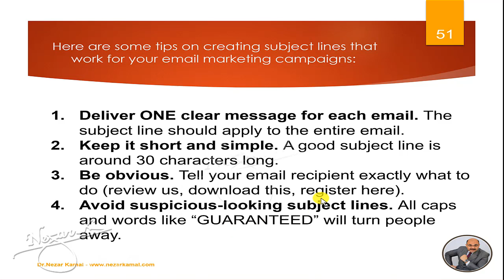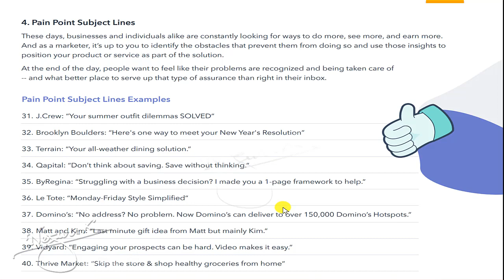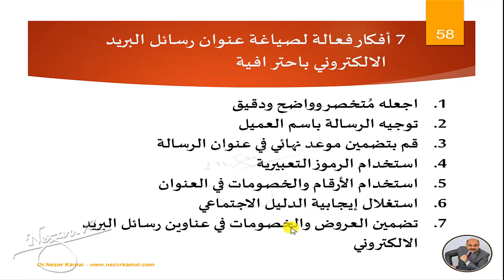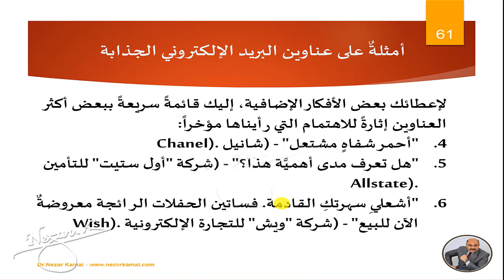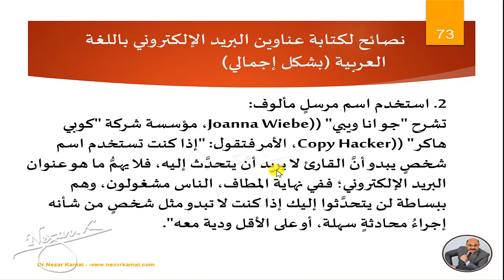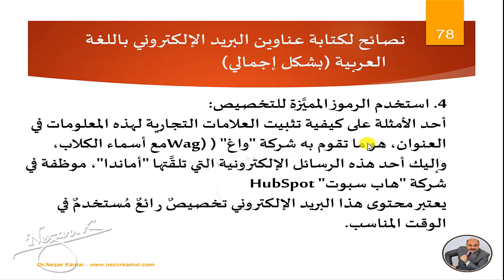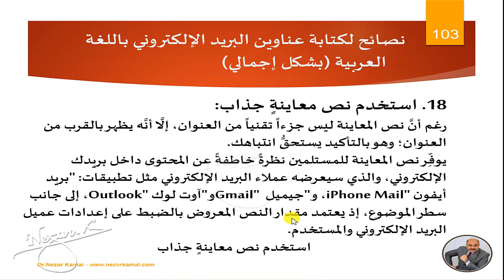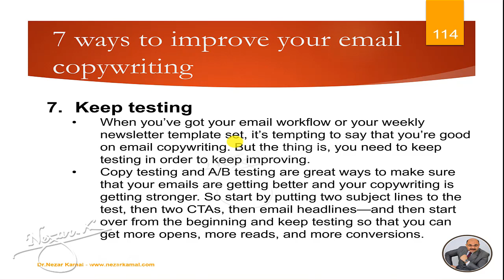نصائح في كتابة العنوان المميز ونماذج عملية - اسرار الإيميل ماركتينج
البريد الإلكتروني بالنسبة للكثيرين منا هو الشكل الأكثر شيوعاً من الاتصالات المهنية
لهذا كانت هذه المقدمه هي طريقك لفهم عالم الربح من الانترنت عن طريق استعمال الايميل ماركتينج. ولأن اللغة الإنجليزية هي لغة الأعمال في العديد من الصناعات،
كما أن اسرار الإيميل ماركتينج من البدايه واحتراف بناء استراتيجيه تحقق الربح الوفير من الانترنت  تعتبر كتابة رسائل البريد الإلكتروني باللغة الإنجليزية مهارة أساسية لابد من إتقانها. وعلى الرغم من أن رسائل البريد الإلكتروني غالباً ما تكون أقل رسمية من الخطابات، إلا أنه من الهام جداً التعبير عن نفسك بشكل احترافى. سيساعد استخدام لغة إنجليزية واضحة وصحيحة في رسائل البريد الإلكتروني الخاصة بك على تقديم انطباعاً عظيماً عند أصحاب العمل والزملاء والعملاء في جميع أنحاء العالم.

 تعلم كيف تكتب بريد إلكتروني للأعمال باللغة الإنجليزية

الفيديوهات السابقة:
كتاب ابتسم فأنت تستحق النسخة المجانية